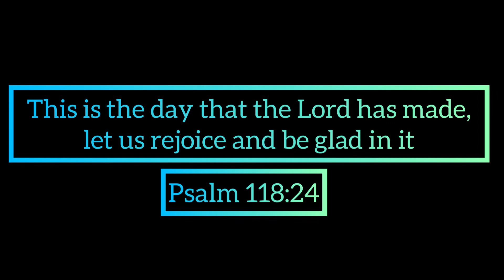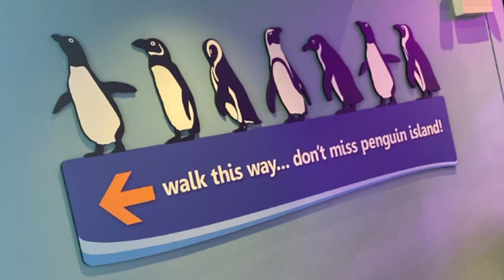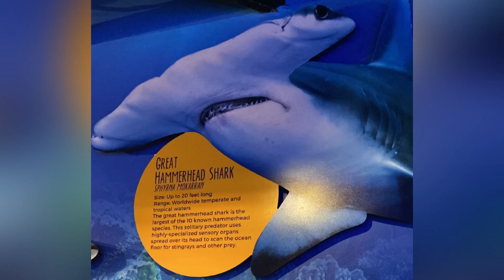My Niece’s 16th Birthday Vlog❤️🥳